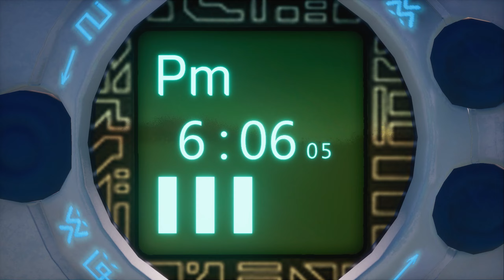Digimon Super Rumble #14 💻 [Deutsch]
Titel: Digimon Super Rumble  ((KR:) November 25, 2021)
Genre: Massively Multiplayer Online Role-Playing Game
Plattform: Windows
Entwickler: MOVEGAMES
Publisher: MOVEGAMES